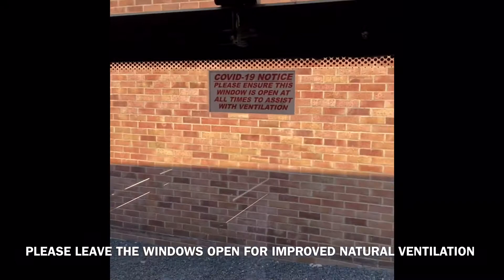Home to school Covid safe transport